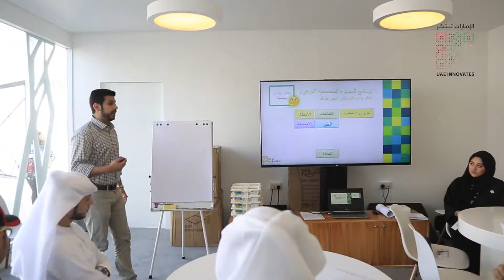ورشة الابتكار المجتمعي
ورشة الابتكار المجتمعي التي قدمها مهندس علم الروبوت إبراهيم تميم ضمن فعاليات شهر الإمارات للابتكار بالشارقة